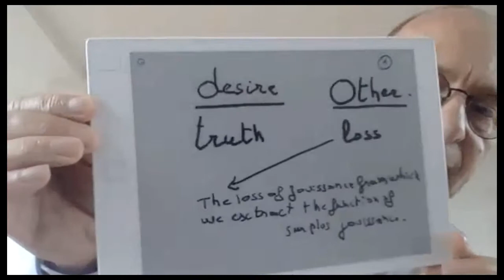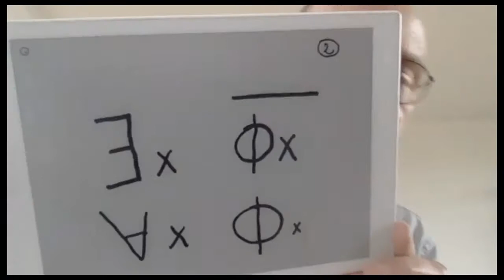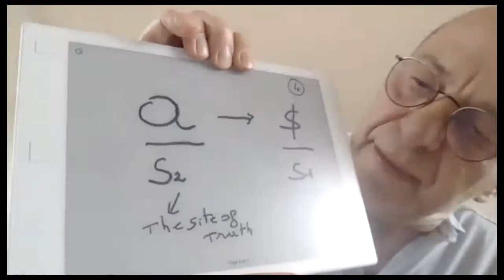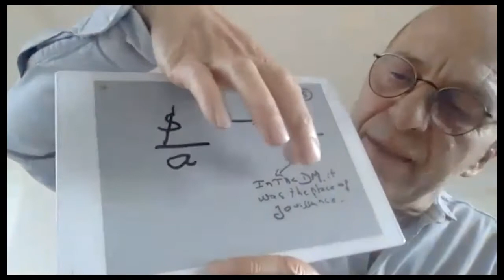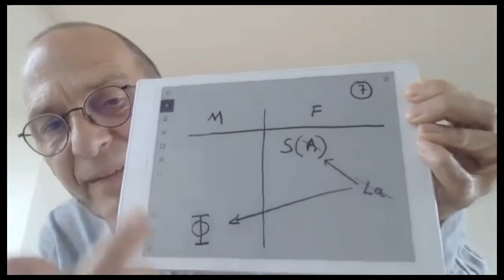6 LS-NLS Webinar on Lacan's Seminar XVII with Bruno de Halleux 24 May 2020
This is the 6th instalment of a series of Webinars devoted to the reading of Jacques Lacan's Seminar XVII: The Other Side of Psychoanalysis – with special guest, Eric Laurent (former President of the World Association of Psychoanalysis) presenting the final chapter.

Chapter 6 – The Castrated Master
Speakers: Bruno de Halleux
Discussant: Neus Carbonell
Chaired by: Roger Litten

Timestamps:
0:00:00 - Opening Remarks
0:06:46 - Introducing the Speaker
0:09:11 - Presentation
1:01:42 - Discussion